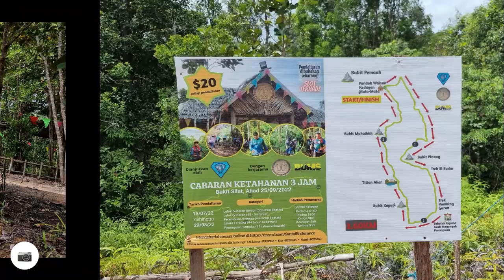Wasai Buang Tengkurok